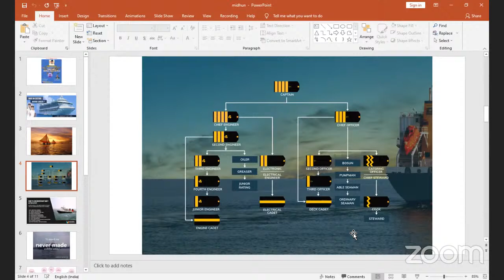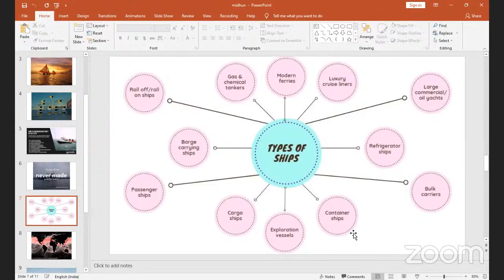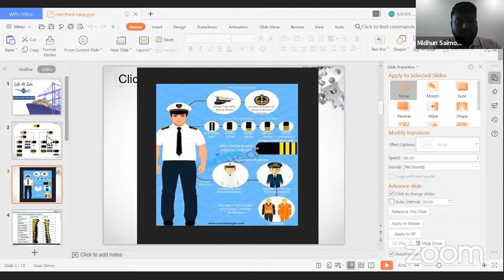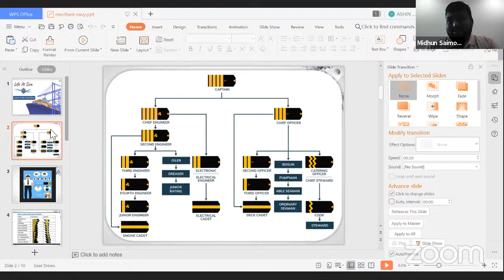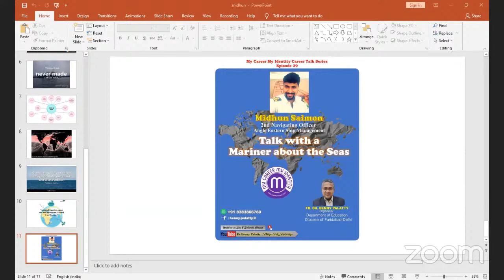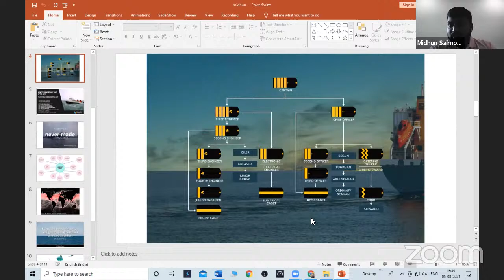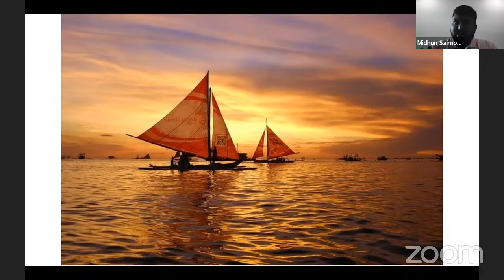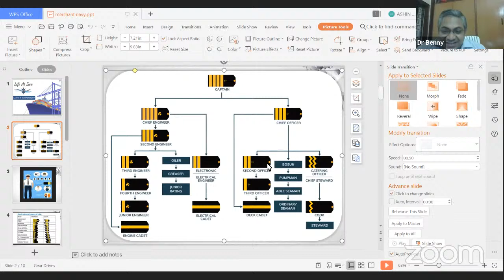Maritime industry, Sharing of sailor, Naval jobs, Marchant Navy, SeafaringSeafarer, Ship & Sea jobs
My Career My Identity 39. Merchant Navy Career and Courses... Marine courses, Maritime Career, Ship jobs.

India currently supplies around 12.8% of officers and around 14.5% of ratings to the world seafaring community. This is one of the highest of any country.

Today we are understanding the scope and skill sets of the Marchant navy and maritime industry. Let us venture into this field… study the qualities and challenges of a mariner… happiness and dynamic leadership in this field….